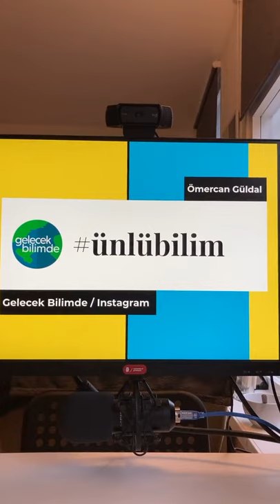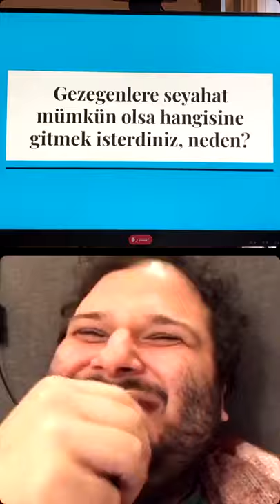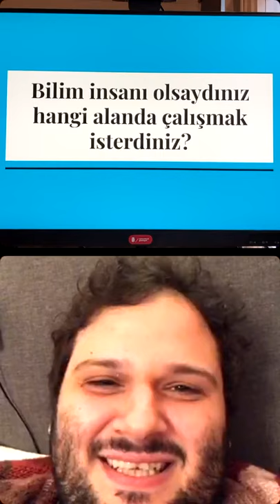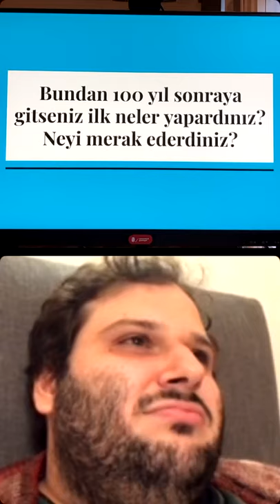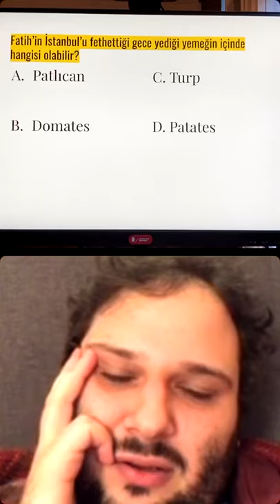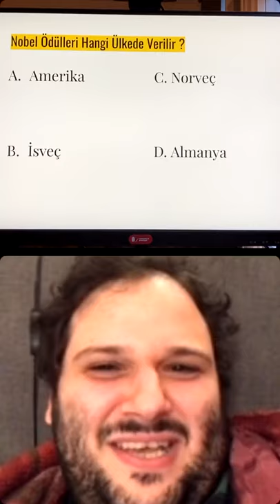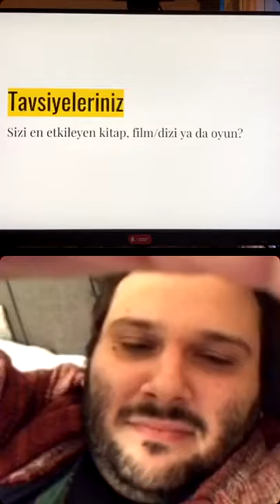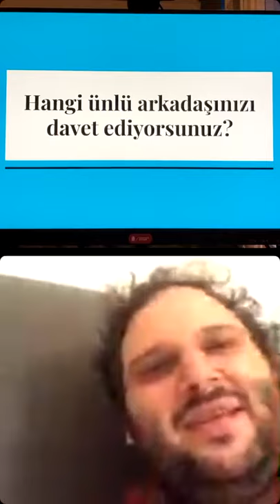Ömercan Güldal // ÜnlüBilim S1B6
Bilimi daha geniş kitlelere yayabilmek amacıyla, ünlüler ile bilim temalı bir instagram talk-show'u yapıyoruz! Eğlenceli sorular ile sohbet havasında geçecek bu sosyal sorumluluk projesinde hem eğleniyor hem de gündemimize bilimi alıyoruz.
12 Mayıs tarihli 6.vbölümümüzde konuğumuz  Ömercan Güldal. İyi seyirler!

Hazırlayanlar:
Sunucu ► Cevdet Acarsoy
Yayın Teknik/Reji ► Buse Kuloğlu, Gamze Şahman

► İçindekiler
00:00 - Açılış
01:40 - Ünlü Bilim ve Gelecek Bilimde Platformu
04:02 - Ömercan Güldal kimdir?
08:29 - Bilim insanlarının hemen icat etmesini istediğiniz üç şey nedir?
12:37 - Gezegenlere seyahat mümkün olsa hangisine gitmek isterdiniz, neden?
16:25 - Bilim tarihinin en önemli buluşu nedir?
19:15 - Bilim insanı olsaydınız hangi alanda çalışmak isterdiniz?
22:38 - Sözde bilimler hakkında ne düşünüyorsunuz?
27:51 - Bundan 100 yıl sonraya gitseniz ilk neler yapardınız? Neyi merak ederdiniz?
29:18 - Bilim ile hangi fiziksel ya da psikolojik özelliğinizi değiştirmek isterdiniz?
33:45 - En sevdiğiniz 3 bilim insanı kimdir?
36:53 - "Hangisi?" Bölümü
46:36 - "O mu? Bu mu? " Bölümü
1:00:32 - Celal Şengör ile ilgili bölümlerimiz
1:20:20 - Tavsiyeleriniz nelerdir?
1:31:52 - Hangi ünlü arkadaşınızı davet ediyorsunuz?
1:34:00 - Kapanış